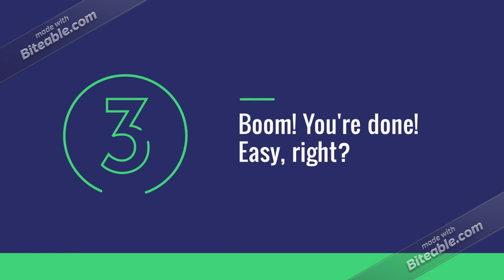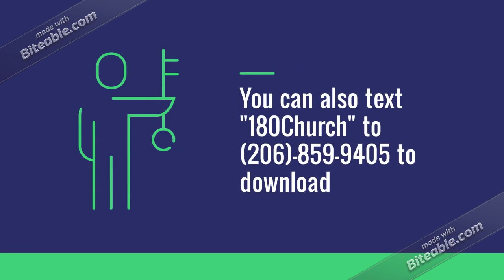180 Church App Launch